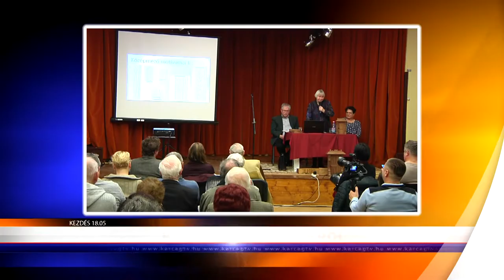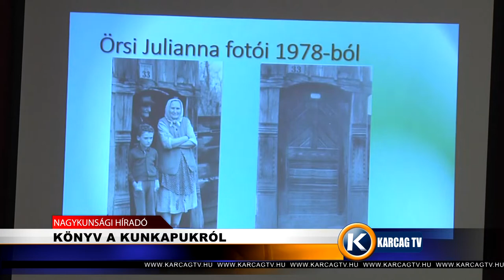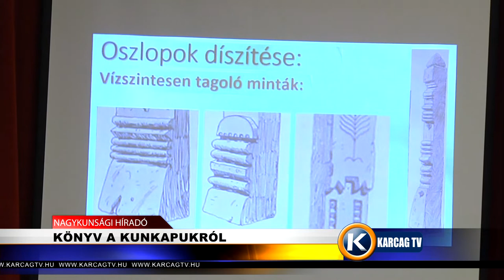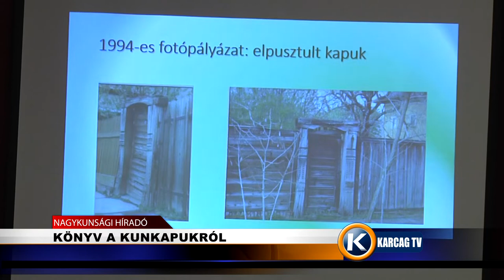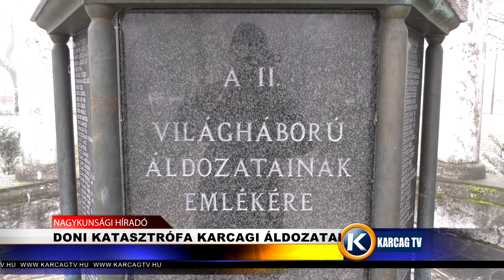Nagykunsági Híradó 20200113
- KÖNYV A KUNKAPUKRÓL
- MEGEMLÉKEZŐ ISTENTISZTELET
- DONI KATASZTRÓFA KARCAGI ÁLDOZATAI